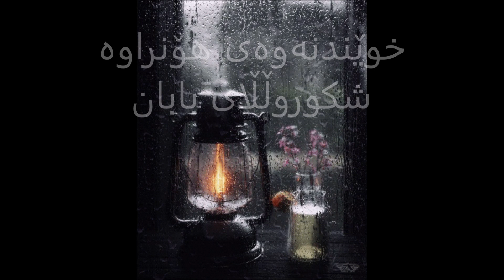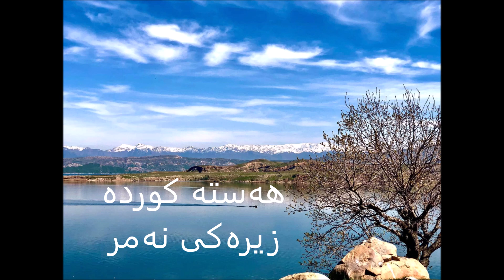Mafi Nishtiman - Shukrullah Baban & Hasan Zirak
مافی نیشتیمان
هۆنراوەی : کاک ئەحمەدی موفتی زادە
خوێندنەوەی هەڵبەست : شکوروڵای بابان
هەستە کوردە : حەسەن زیرەک